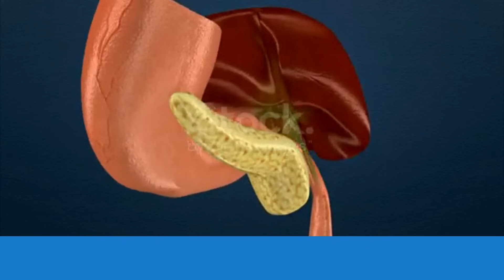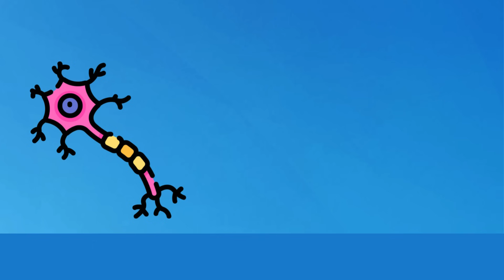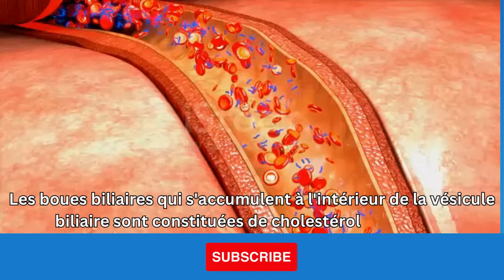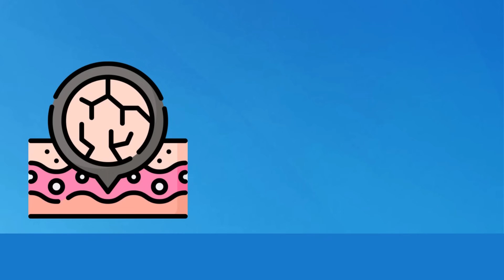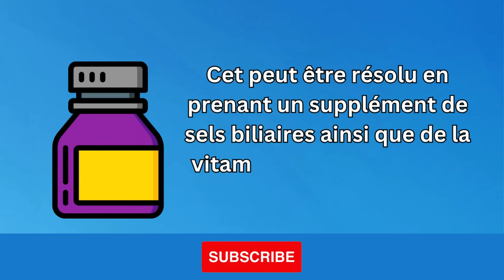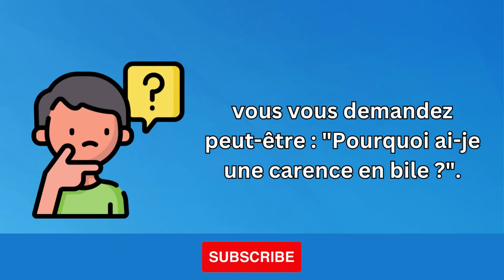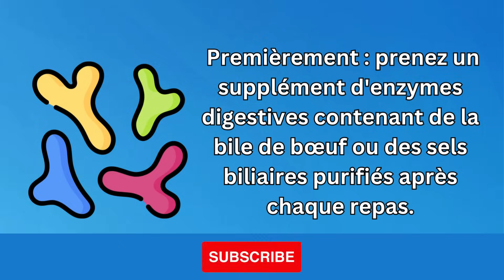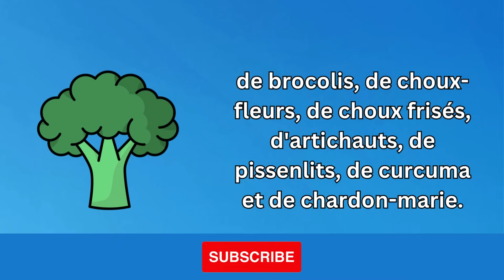Les Dangers Cachés de la Déplétion Biliaire Dévoilés !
Êtes-vous aux prises avec des problèmes digestifs persistants ? Vous pourriez être surpris de découvrir que la réponse se trouve peut-être dans votre bile ! Dans cette vidéo instructive, nous explorerons en détail les 12 principaux signes et symptômes d'une carence en bile, allant de la constipation à la cécité nocturne en passant par les douleurs abdominales.

🤔 Mais ce n'est pas tout ! Nous plongerons également dans les raisons sous-jacentes de cette carence, y compris les habitudes alimentaires, la déshydratation et d'autres facteurs souvent négligés. Vous apprendrez comment identifier les signes avant-coureurs et, surtout, comment améliorer votre santé digestive naturellement, grâce à des remèdes simples et efficaces.

👩‍⚕️ Soyez assuré que cette vidéo est conçue à des fins éducatives seulement. Si vous ressentez des symptômes liés à une pénurie de bile, consultez toujours un professionnel de la santé pour obtenir des conseils personnalisés.

💡 Ne manquez pas cette opportunité de prendre le contrôle de votre santé digestive !

🔔 N'oubliez pas d'activer les notifications pour être informé dès la sortie de nos prochaines vidéos !